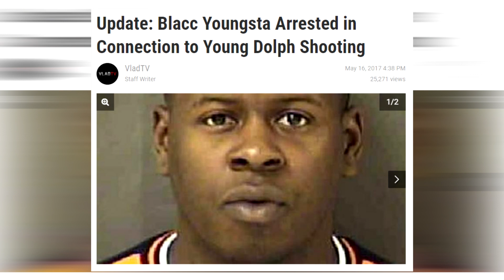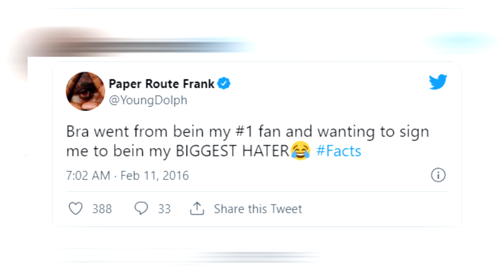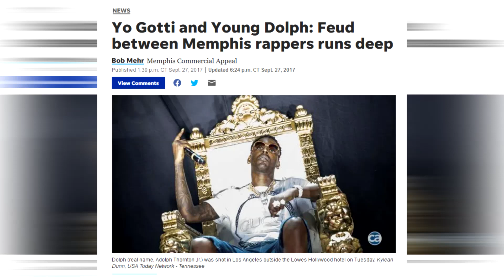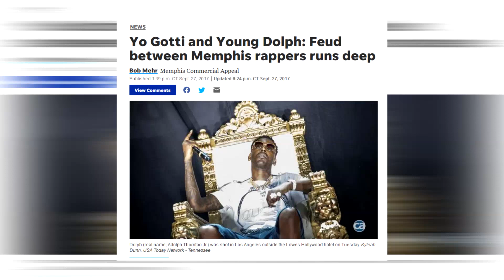BLAC YOUNGSTA Reacts To YOUNG DOLPH Tragic Death *SAD REACTION*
BLAC YOUNGSTA Reacts To YOUNG DOLPH Tragic Death *R.I.P DOLPH* For more content like this be sure to subscribe to our channel, we post daily celebrity updates & news that you really should know about if you’re a fan!